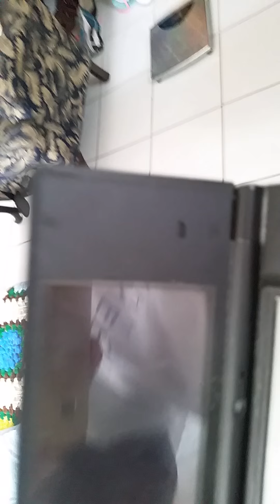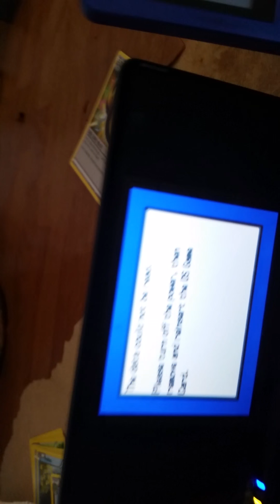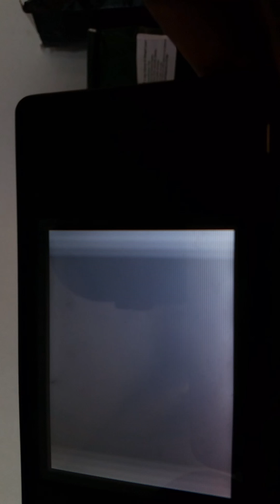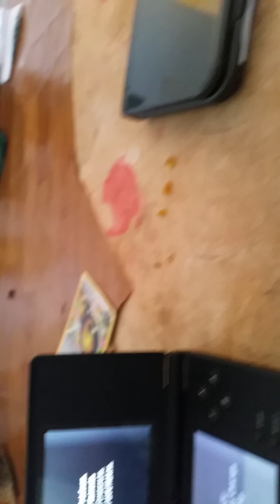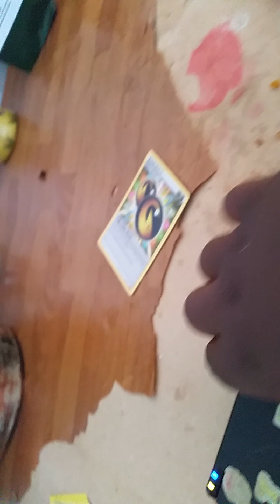Pokémon Diamond Glitch?!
I have no idea how this happened xD
SUB FOR MORE :D